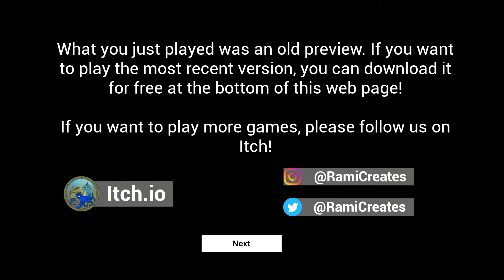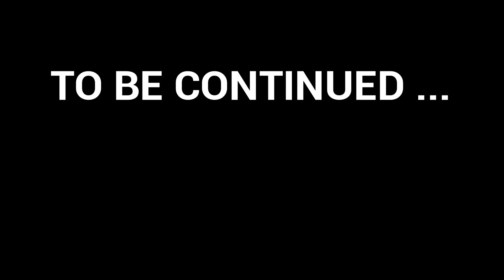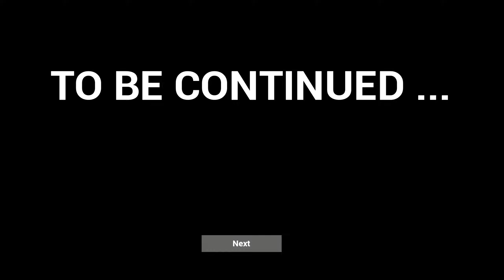ショットガンの反動だけで前に進めるゲーム🔫【Shotgun Wedding】 GamePlay 🎮📱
気に入って頂けましたら、是非ともチャンネルの登録を宜しくお願い致します。

itchioで見つけたインディーゲーム「Shotgun Wedding」。
このゲームはいくつかの小さなアップデートがあり、私はこの宝石の認知度をプッシュするのに役立ちたいと思いました。

多くのプレイヤーがこのゲームに多くのコメントを寄せているようです。

ありがとうございます。このゲームを楽しんでいただけて嬉しいです。）  現在、アートスタイルをどうするか悩んでいます。具体的に何を3Dで作り、何を2Dで作るかは、難しい問題です。
あ、音楽が合わないのはわかります。ご感想ありがとうございます。でも、初めて一人が作曲したものなので、やっぱり嬉しいですね。もしかしたら、他のメンバーに何か作曲してもらうか、プロの友人にお願いするかもしれませんね。
そうですね、私もそう思ってました！ありがとうございます。ありがとうございます！彼女にもそう伝えておきますね。

ええ、あなたは私たちの2つの主要な問題点を巧みにまとめてくれました。これらは来週の小さなパッチで修正される予定です。今の軽い欠陥のある状態にもかかわらず、ゲームを楽しんでいただけてうれしいです! :)

Hey James, Thank you a lot for helping us! itch.ioのアカウントは、とにかくゲームに興味がある人なら誰でも持っている素晴らしいものです :)

ありがとうございます :)  Minecraftは私たちのインスピレーションの源の1つなので、類似点をご覧いただけてうれしいです!

リファレンスを理解するのに時間がかかりました。そして、あなたの名前を読んで、私の疑念を確信しました。可能性のある機能」リストで提案されたことに気付きました。

ありがとうございます。3日前に既にチェックしました。

このような広範囲なフィードバックをいただき、本当にありがとうございます。リロード時間の短縮については、すでに実験してみたいと思っています。何も考えずに猛ダッシュするようなレベルにはしたくなかったのですが、リロード時間はやりすぎだったかもしれませんね、確かに。スプライトのライティングシステムを提案していただき、ありがとうございます。音楽は、今は比較的優先順位が低いのですが、必ず変更して改善するつもりです。
今のところ、破壊可能な環境を扱ったことはありませんが、このアイデアは素晴らしいですね。ショットガンのメカニックと素晴らしい相乗効果があると思います。
ありがとうございます、とても高い賛辞として受け止めています。:)

そうですね、確かに残念なことです。このゲームの終わりを認識し、存在しない「正しい方法」を探そうとしないことを本当に願っています。^^

ありがとうございます！(^^) 破壊できるものと破壊できないものの混乱は、あなたより前に誰も言っていなかったんですよ。そのあたりは、もっとうまく伝えないといけないとは思っていたのですが、コメントを読んでさらに明確になりました、ありがとうございました
これらのオブジェクトを別の場所に配置するだけで、プレイヤーに対処法を伝えることができるかもしれませんね。最初にスポーンしたときに、左側にサボテンを置くとか。それを無視して右側に移動しても、サボテンが破壊されてしまう。このような説明でいいのでしょうか？）

かっこいいですね。このアイデアを気に入っていただけて嬉しいです。期待通りならやってみます。今思いつく唯一の問題は、プレイヤーが地面を撃ってしまい、結局サボテンを外してしまうことです。でもまあ、それについてはもうひとつアイデアがあるんだ。きっと何か見つかると思うんだけど. 。）
ええ、多くの人がスタックすることに不満を抱いています、当然です。これは最初に修正されることになるでしょう。いくつかの修正、調整、小さな追加を含むパッチは、来週オンラインになるはずです。でも、教えてくれてありがとう。

また、気に入っていただけて嬉しいです。あなたが書いてくれたことは本当に役に立ちそうです。
2つ目のチェックポイントの前の区間がつまらないとは思いませんでしたが、しっかり見てみますね。敵のチープ感をなくす工夫はありますか？また、カメラを少しズームアウトさせるのも良いアイデアだと思います。